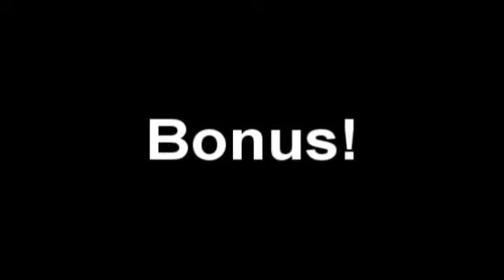Ace of Spades Practicando | Chilecrafters!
aqui un nuevo episodio de este juego de mier¡)¡ xD espero les guste trate de editarlo lo mejor posible :C
foro: chilecrafters.chileforo.net